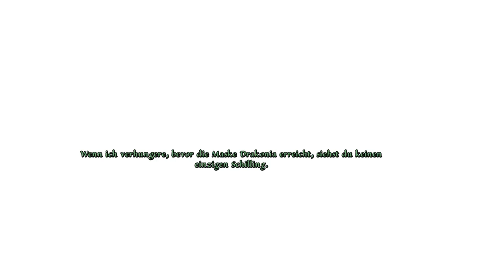Let's Play Das Schwarze Auge: Memoria [Part 12/ Full-HD/ blind] - Hunger in den Wäldern